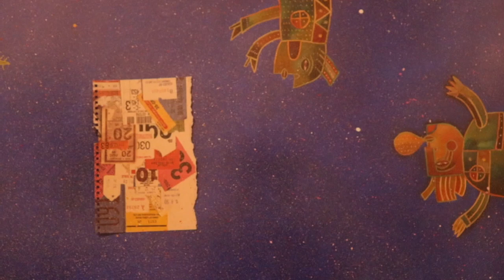Palimpsesto - Melissa Rodríguez -Expertos de Centro de Difusión Cultural